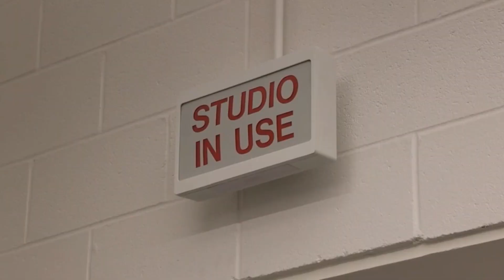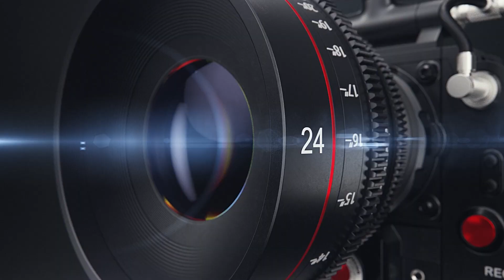On Stage at Weber - A Weber Film Production